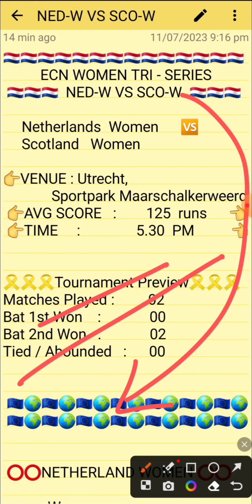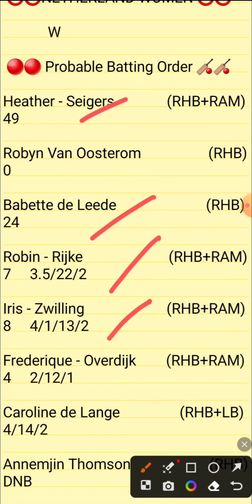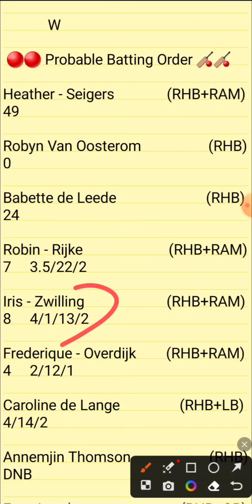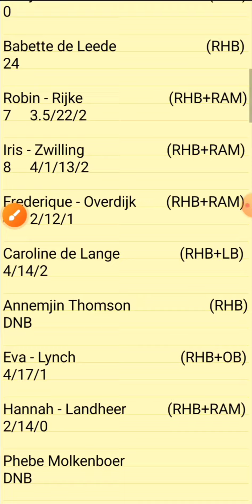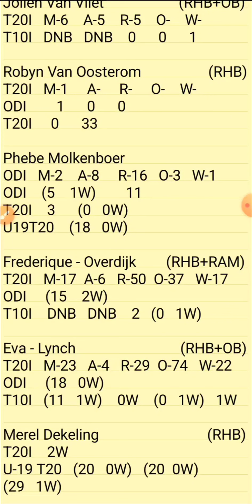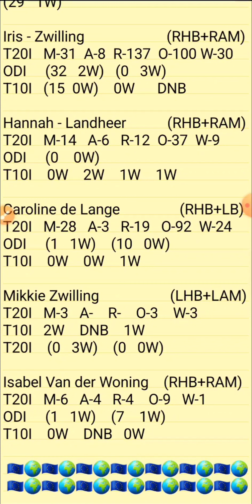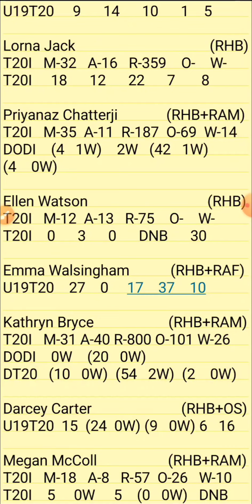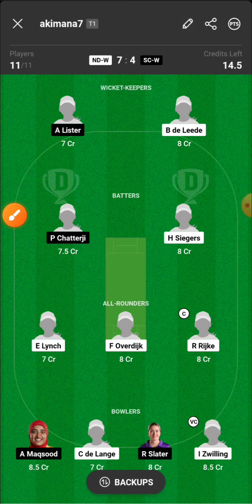ND-W VS SC-W | NDW VS SCW DREAM11 TEAM PREDICTION | ND VS SC WOMENS TRI SERIES T20I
1.ABOVE VIDEO IS BASED ON MY OWN RESEARCH AND ANALYSIS, NOBODY IS FORCED TO PLAY OR BELEIVE IN MY VIDEOS, GO WITH YOUR INSTINCT

2. DREAM11 TAKES GREAT CARE TO COMPLY WITH ALL CENTRAL AND STATE LEGISLATION IN INDIA TO ENSURE THAT USERS ARE FULLY PROTECTED.

PREDICTION
ANALYSIS
PREDICTIONS
ND-W VS SC-W
ND-W VS SC-W DREAM11
ND-W VS SC-W DREAM11 ANALYSIS
ND-W VS SC-W MATCH PREDICTION
ND-W VS SC-W PREDICTION
ND-W VS SC-W GAME OF 11
ND-W VS SC-W MATCH TEAM
ND-W VS SC-W TODAY'S TEAM ANALYSIS
ND-W VS SC-W T20 MATCH
ND-W VS SC-W T20 TEAM
ND-W VS SC-W MATCH
ND-W VS SC-W TEAM
ND-W VS SC-W TEAM ANALYSIS
NDW VS SCW TEAM PREDICTION
NDW VS SCW MATCH
NDW VS SCW TODAY'S MATCH
NDW VS SCW T20I
NDW VS SCW T20I PREDICTION
NDW VS SCW
NDW VS SCW WOMENS T20I
NDW VS SCW T20 CRICKET
WOMENS TRI SERIES

PITCH REPORT
MATCH PREDICTION